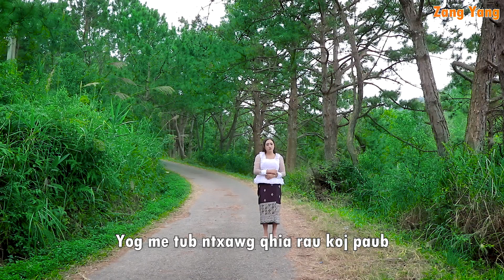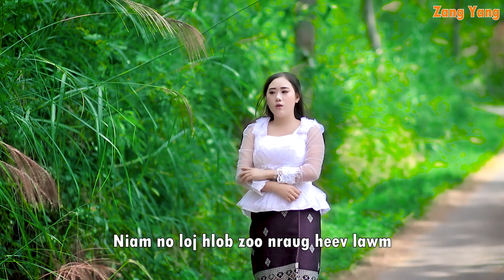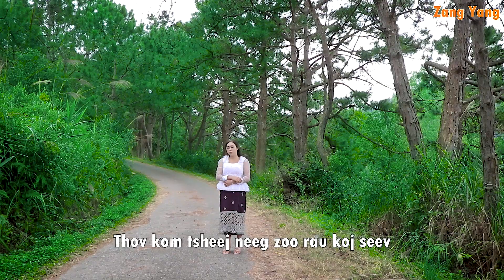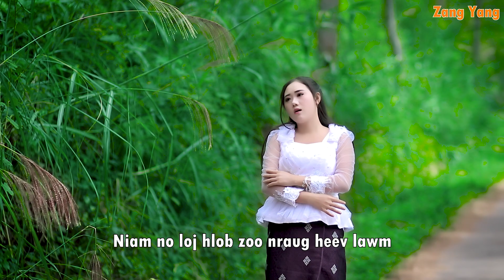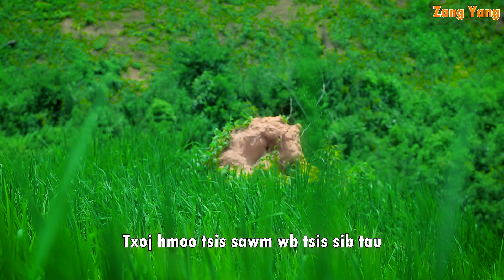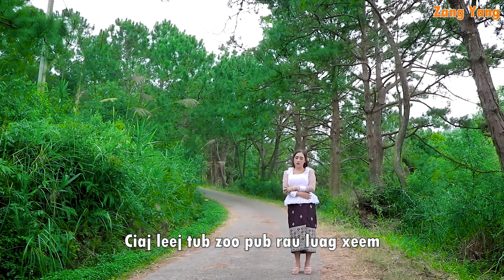Kab Ziag Vwj/Teev Ntshav Nruab Nrab Original Zang Yang Channel/1/29/23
Thank You to all my Supporters/Subscribers.As well as to all my Sponsors in Supporting my channel.ua tsaug ntau os cov phoojywg nej tuaj koom kuv thiab os.thaum kawg no thov txwv tsi pub muab luam tawm mus tso lwm tus youtube los yog facebook los lwm yam tsi tau kev tso cais yuav rau npluas raws txoj cais nyob lub teb chaws ntawm nej ua tsaug ntau.